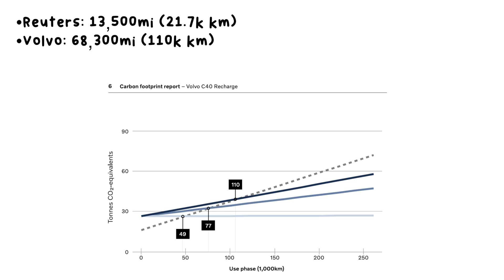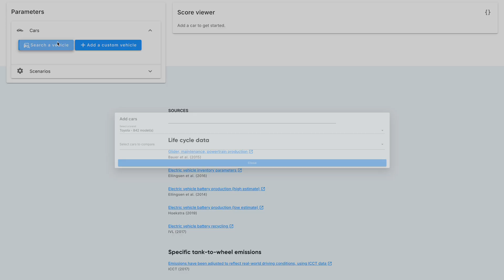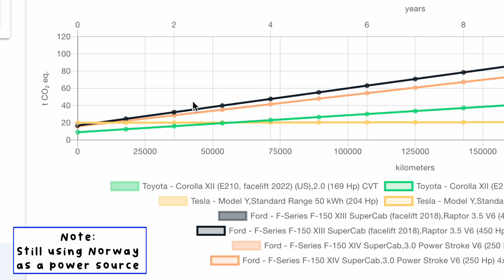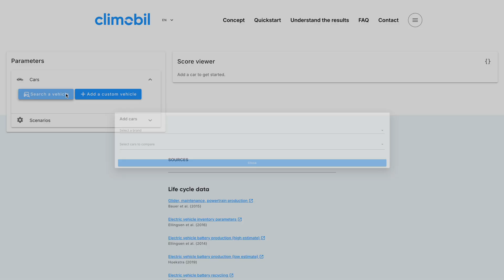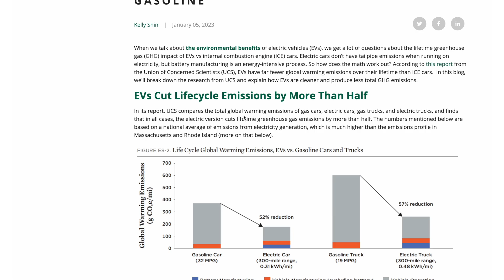WHEN are Electric Vehicles cleaner than Gas cars? | Emissions Breakeven Point | FinnyBits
👋 HEYY! :) Most electric vehicles begin as the less eco-friendly option when they’re produced, but at what point do they begin saving emissions compared to gas or hybrid vehicles?

🧩 Join us as we decode the factors contributing to the breakeven point – tank/battery size, vehicle efficiency, power grid cleanliness, and tank-to-wheel emissions. Measuring this point is like assembling a massive puzzle, and Climobil makes it easier. Compare gas and electric/hybrid vehicles on Climobil to see breakeven points and the factors considered in their research.

🌐 In a common scenario, witness the comparison between the Toyota Corolla, the best-selling gas vehicle, and the Tesla Model Y, the best-selling electric vehicle. The breakeven point approaches about 60,000 miles, and changing the energy source from Germany to Norway, a country with a clean power grid, cuts the breakeven point nearly in half.

🚀 If you're in the market for a new car and passionate about saving the planet, Reuters emphasizes that even charging your electric car from a coal-fired power plant results in fewer emissions than driving a gas vehicle.

🔍 Ready to make an informed decision on eco-friendly driving?

We are aiming for 1k subscribers by the end of the year and it will mean a lot to us as we are a growing channel! Thank you and we will see you in our next video!

▶ We're also on:
TIKTOK: @finnybits.tt | INSTA: @finnybits.ig | X (Twitter): @finny_bits

⭐️ Timestamps:
0:00 Conflicting Research Articles (Reuters, Volvo, & more)
0:35 TLDR
0:40 Why It’s Complex
0:55 Puzzle Metaphor (Different Factors)
1:49 Common Scenario Using Climobil (Toyota Corolla vs. Tesla Model Y)
2:45 Different Scenarios & Understanding the Data
3:12 Revisiting and Understanding Volvo's Data
3:30 General Conclusion
4:25 Thanks for Watching!